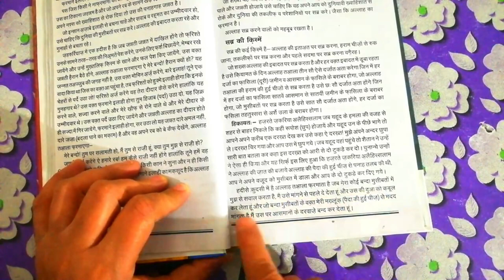hadees e qudsi || mukashfatul qulub